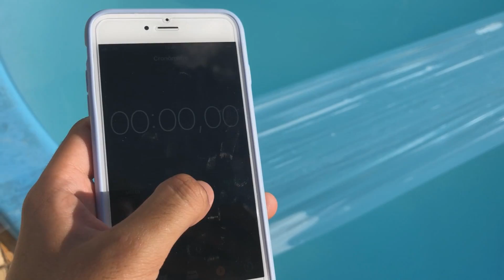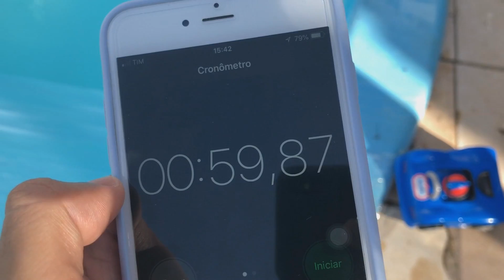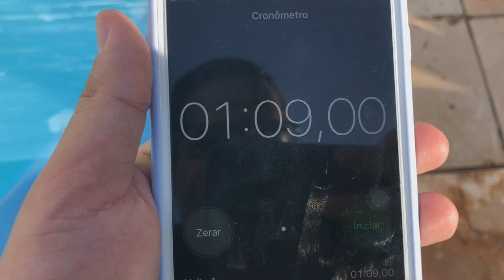A BATALHA DOS CARRINHOS DE CONTROLE REMOTO NA PONTE DUPLA NA PISCINA!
Canal de jogos: Joga Velhote

Instagram do Velhote: @velhotedoyoutube

Galera, nesse vídeo eu trouxe uma corrida de carrinhos na ponte dupla na piscina!!